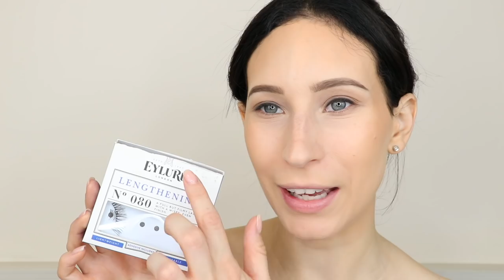Meghan Markle Super Simple Bride Makeup | Giulia Bencich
♡♡♡MAKEUP INDOSSATO NEL VIDEO♡♡♡
PENNELLI
Zoeva 104 buffer
Real techniques miracle complexion sponge
Zoeva 106 powder
Real Techniques blush brush
MUFE 128
Zoeva 317 wing liner
Real Techniques contour brush

VISO
Charlotte Tilbury wonder glow
Bourjois healthy mix foundation - 52 vanilla
Maybelline fit me concealer - 15
Coty airspunloose powder- naturally neutral
Wet n wild color icon bronzer - 05 bikini contest
Milani strobelight - 01 afterglow
Glamglow glowsetter

OCCHI
Nabla brow divine - jupiter
Nyx worth the hype mascara
Eyelur n°80

LABBRA
Primar lip kit - confetti

CANON 80D
RING LIGHT
SOFT BOX

GIULIA XOXO